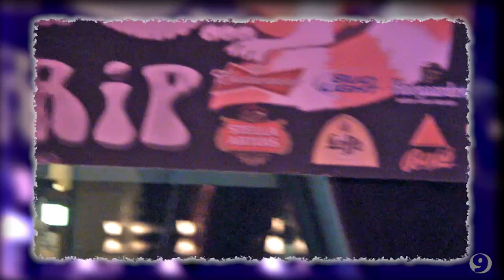CRINOLINE TRIP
CRINOLINE plays THE TRIP in Santa Monica
= RIK on Bass          = SAYNE on Guitar
= WENDY on drums  = ZOEY on vocals

Camera: Saint Virgin Peter
Editing: Jon 9